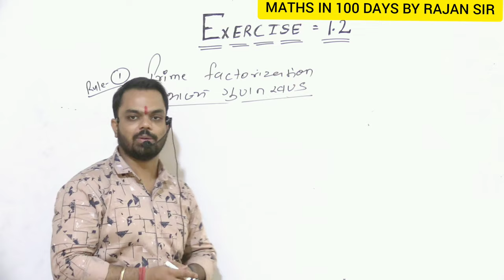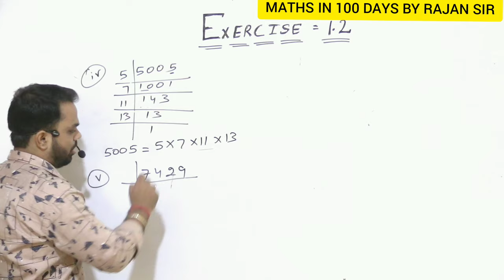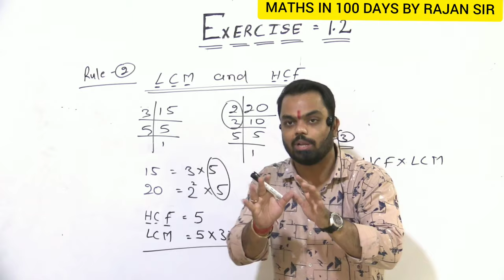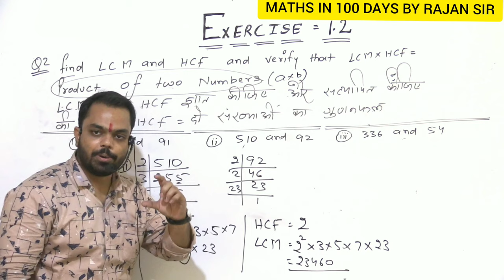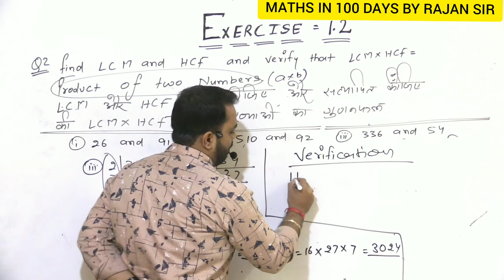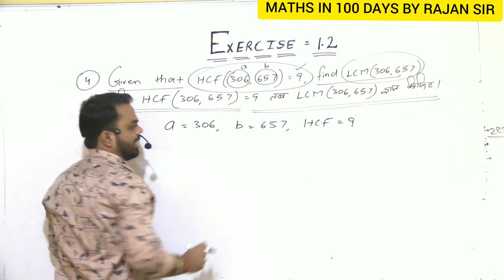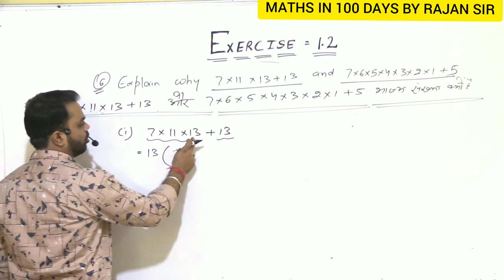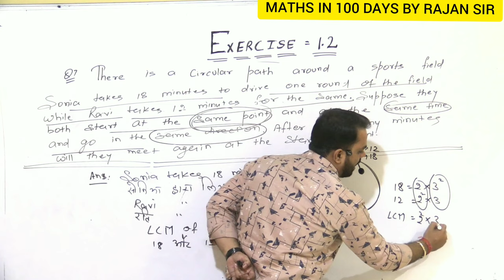Exercise 1.2 CLASS 10th NCERT SOLUTIONS | LECTURE-2 | CBSE-10th NCERT 1.2 solutions